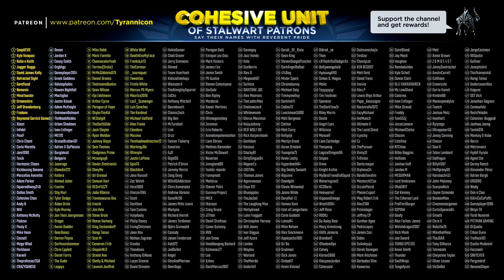Valfaris - EXTERMINATOR BOSS RAGE! (#4)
Click here to help the channel & get rewards including 217 hours of exclusive videos

FiercePC have just added their own Tyrannicon PC, check it out